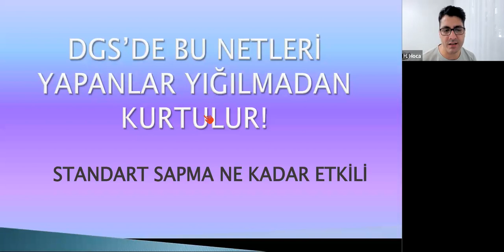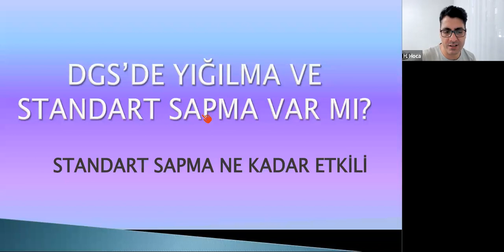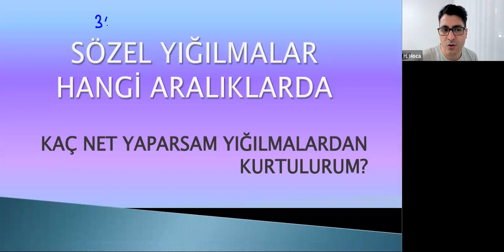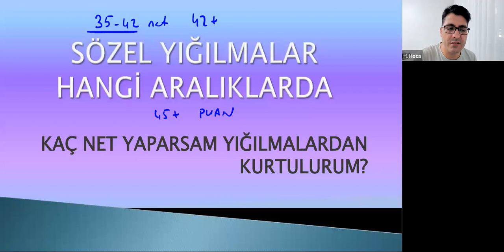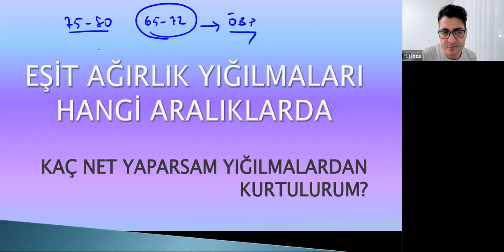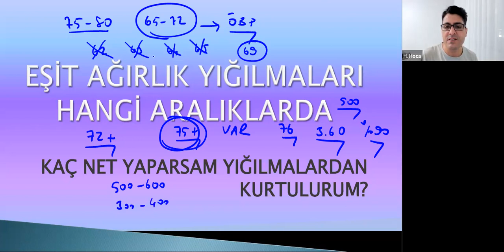2023 DGS BU NETLERİ YAPANLAR YIĞILMALARDAN KURTULUR - DGS'DE YIĞILMALAR HANGİ ARALIKLARDA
DGS TERCİH KOÇLUĞU